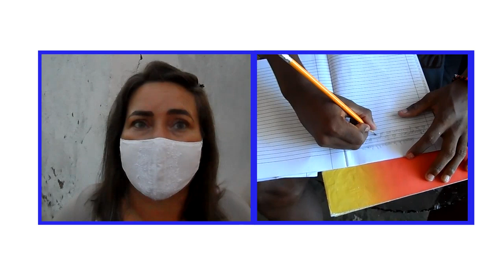EIDE de Cienfuegos por iniciar curso escolar.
Los trabajadores de la escuela de alto rendimiento Jorge Agostini Villasana de Cienfuegos se alistan para el reinicio del curso  escolar 2020–2021.